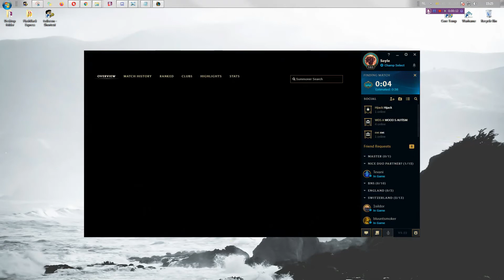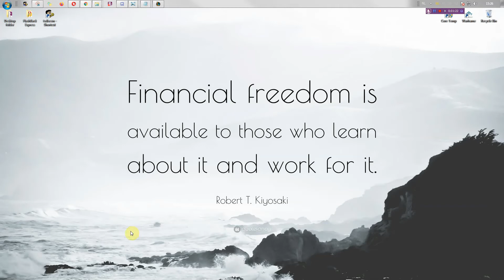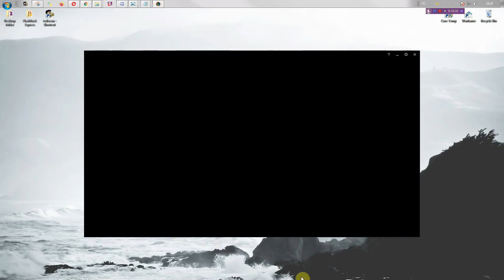LoL, Senna, Twisted Treeline, first time player her. [No voice]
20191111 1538 lol 416 tt senna first time playing her